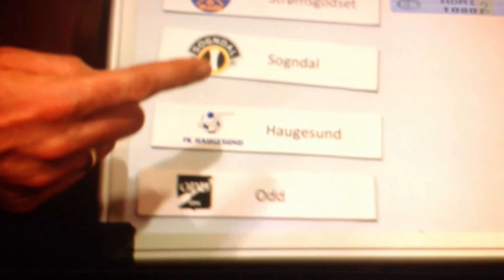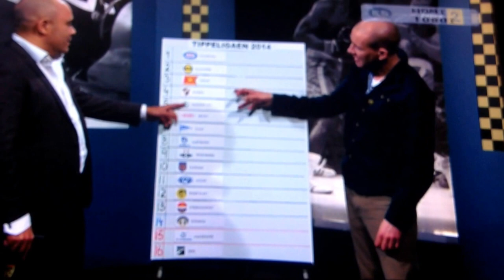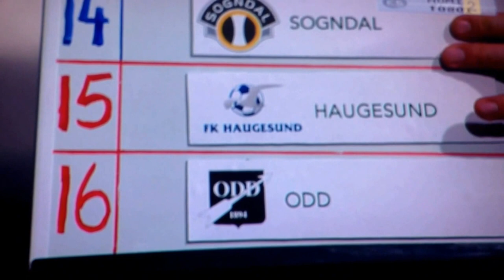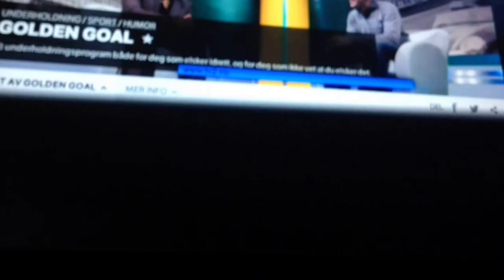Golden Goal - Det skal spås Tabelltipping 2014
Henrik Elvestad og Johan Golden spår Tippeligaen 2014 med en spåkone!  Alle rettigheter tilhører tv2/tv2 zebra.